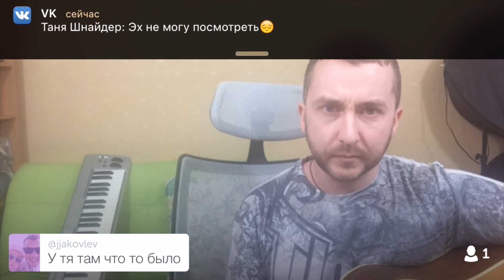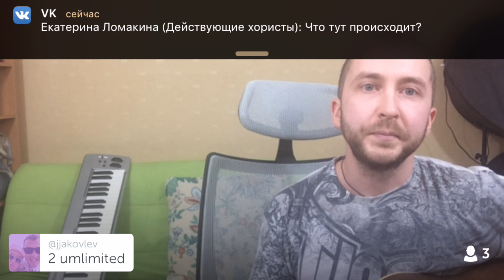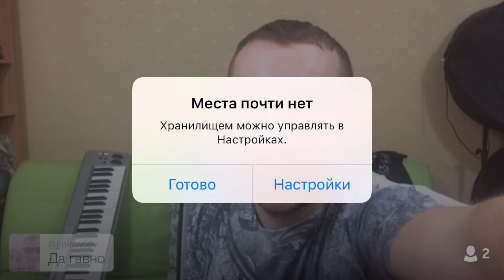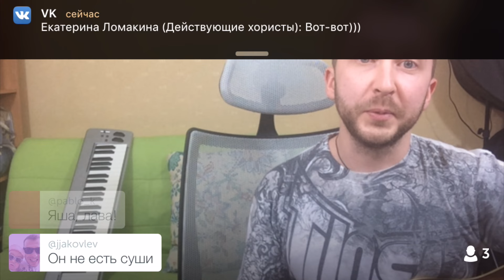дядя Коля в Periscope (12.01.2016)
1:02 Агата Кристи - Как на войне
7:20 Тимати и Натан - Дерзкая
14:17 Linkin park - Crawling
15:36 Кино - Кукушка
25:12 Metallica - Notshing else matters
27:14 - Рекорд оркестр - Лада седан
37:51 Эдуард Суровый - Яша -лава
40:00 Эдуард Суровый - Пуховик китайский (Весь в пуху я)